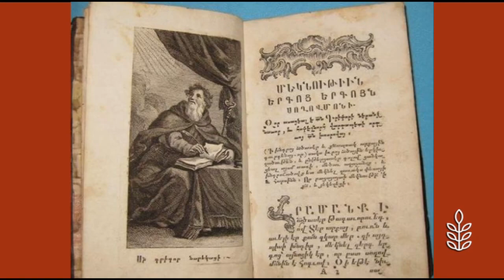Healthy Living 12 17 20 Armen Nersisyan & Irina Tsaturyan